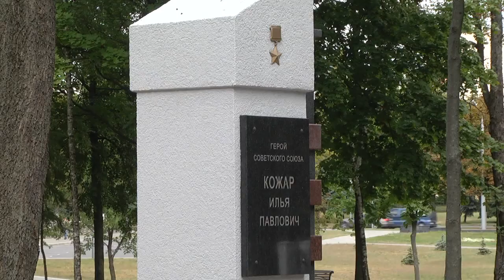Акция БРСМ "За дело"